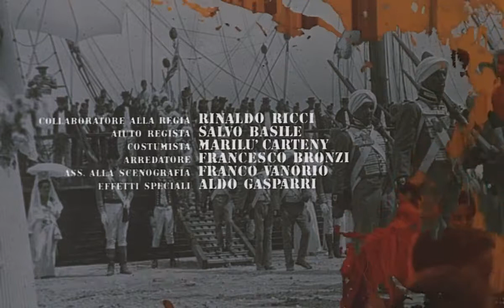Queimada / Burn! Opening Credits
Title: Queimada / Burn! (1969)
Director: Gillo Pontecorvo